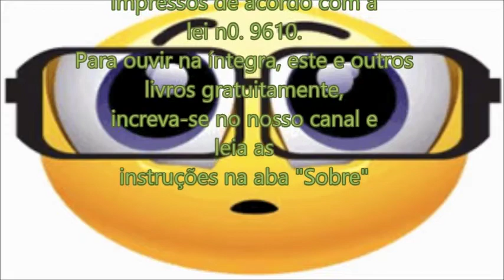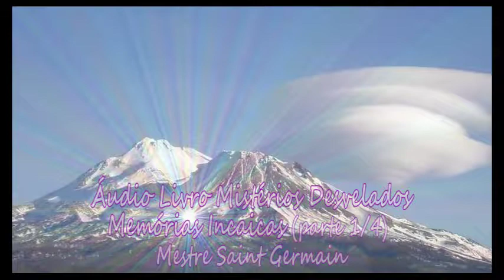Áudio Livro Mistérios Desvelados - Saint Germain Memórias Incaicas (parte 1/4)